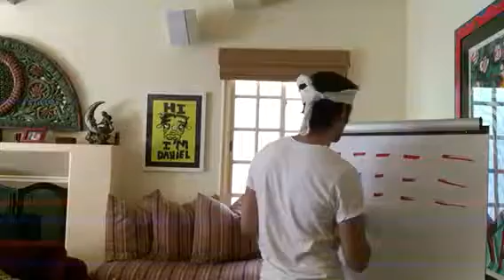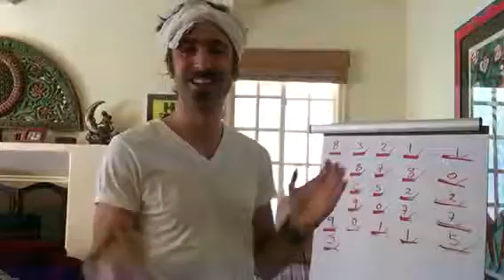Memorizing 26 random numbers in 60 seconds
Completing my September challenge of memorizing 26 random numbers (in public).